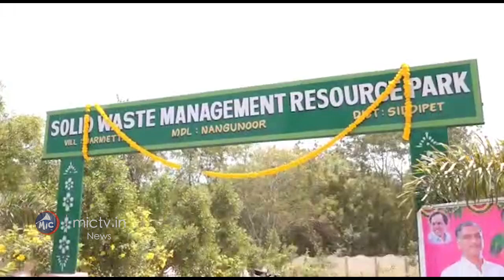పెంచురా నాయనా అంటే దించిండ్రు, రక్తం తాగుతున్నరు | Harish Rao Fire On Central Govt | Mic Tv News